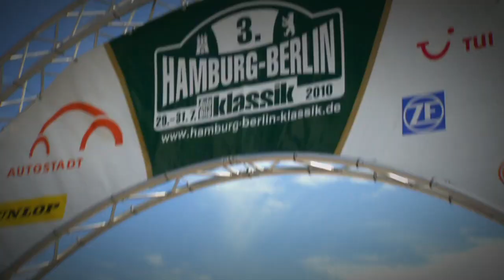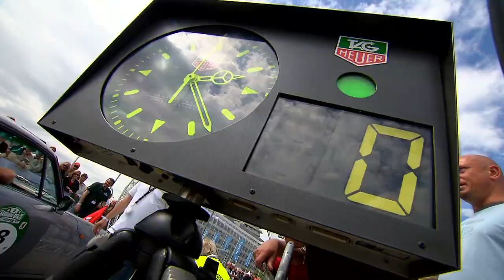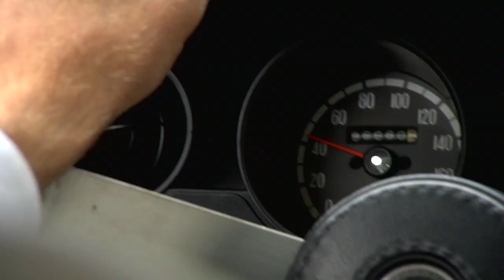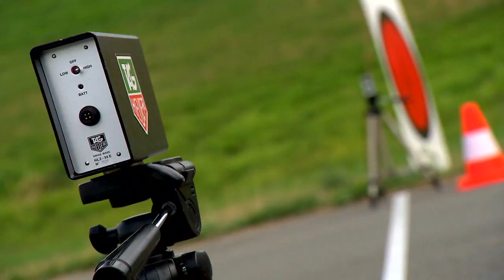Stiftung SportMeetsCharity - Hamburg-Berlin Klassik